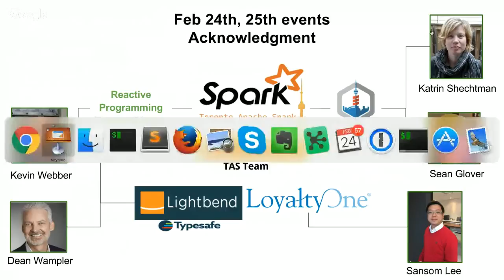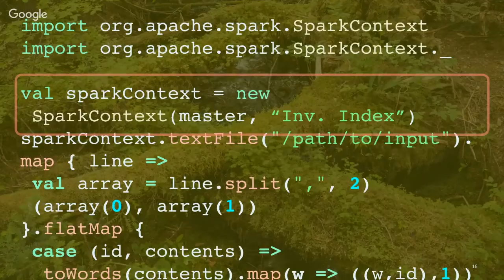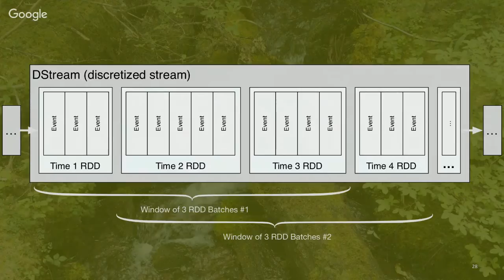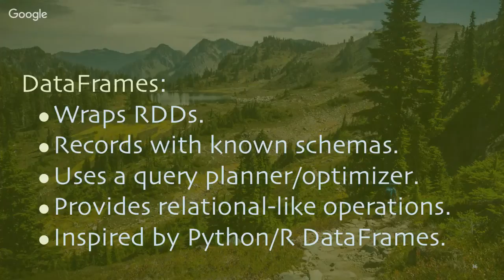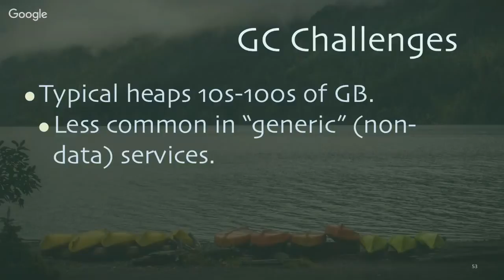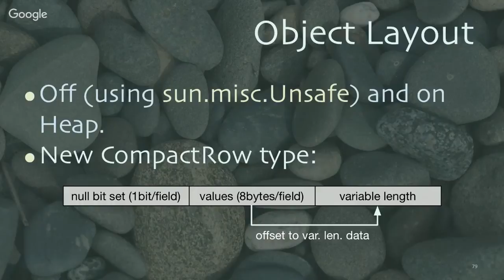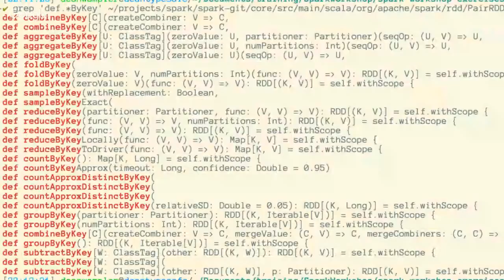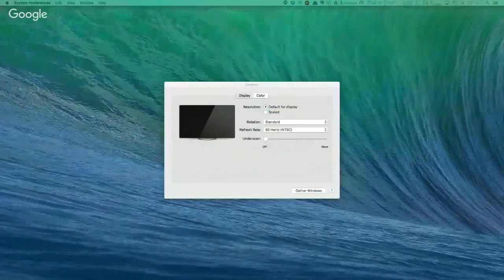Scala and the JVM: Lessons from Spark by Dean Wampler @ Toronto Spark meetup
Toronto Apache Spark Meetup #6 - February 2016

"Scala and the JVM as a Big Data Platform - Lessons from Apache Spark" by Dean Wampler

Apache Spark is implemented in Scala and it’s user-facing Scala API is very similar to Scala’s own collections API. The power and concision of this API are bringing many developers to Scala. The core abstractions in Spark have created a flexible, extensible platform for applications like streaming, SQL queries, machine learning, and more.

Scala’s uptake reflect the following advantages over Java:

• A pragmatic balance of object-oriented and functional programming.An interpreter mode, which allows the same sort of exploratory programming that Data Scientists have enjoyed with Python and other languages. Scala-centric “Notebooks” are also now available.

• A rich collections library that enables composition of operations for concise, powerful code.

• Tuples are naturally expressed in Scala and very convenient for working with data.

• Pattern Matching makes data deconstruction fast and intuitive.

• Type inference provides safety, feedback to the developer, yet minimal typing of actual type signatures.

• Scala idioms lend themselves to the construction of small domain specific languages, which are useful for building libraries that are concise and intuitive for domain experts.

Spark, like almost all open-source, Big Data tools, leverages the JVM, which is an excellent, general-purpose platform for scalable computing. However, its management of objects is suboptimal for high-performance data crunching. The way objects are organized in memory and the subsequent impact that has on garbage collection can be improved for the special case of Big Data. Hence, the Spark project has recently started a project called “Tungsten” to build internal optimizations using the following techniques:

• Custom data layouts that use memory very efficiently with cache-awareness.

• Manual memory management, both on-heap and off-heap, to minimize “garbage” and GC pressure.

• Code generation to create optimal implementations of certain, heavily-used expressions from user code.

Using these and other examples from the Spark project, this talk discusses the strengths and weaknesses of Scala and the JVM for Big Data, and how we might improve both to make them better tools for our needs.